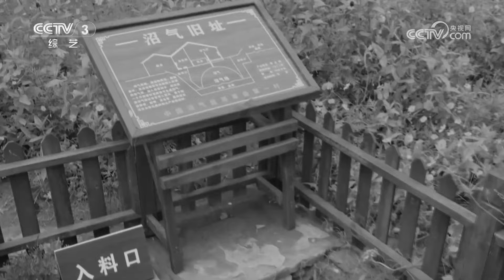铁锅炒菜真能补铁？红薯发芽了还能吃吗？神秘美食“伤心菜”究竟是治什么病的？| 第艺流「选对健康」 20240524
本期节目主要内容：
《选对健康》是由中央广播电视总台综艺频道全新推出的健康益智类节目。每周带你一场知识竞答，一起来体验健康生活的奥秘。本期节目来到四川遂宁的海龙村，跟随著名专家们一起了解健康的知识。